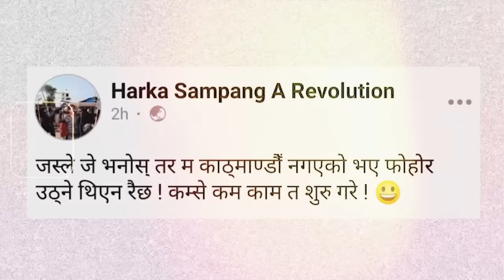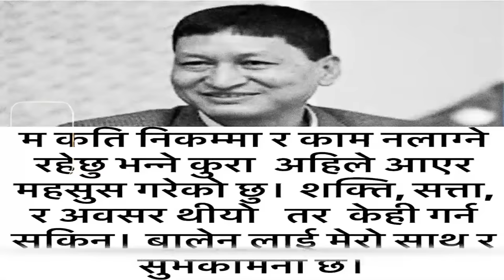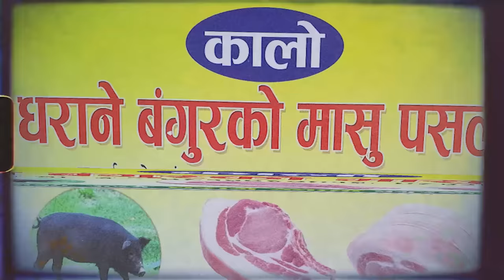zalan - MAYOR KANDA | Balen vs harka